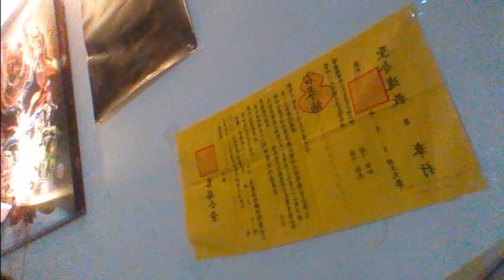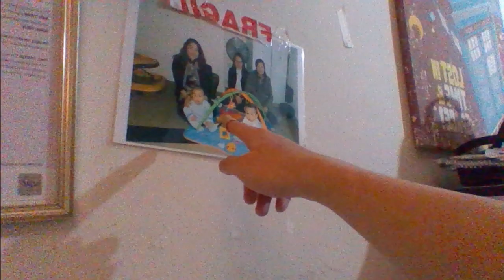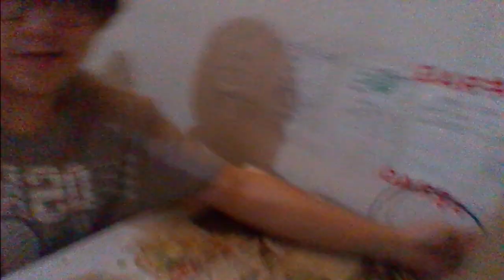I envision success